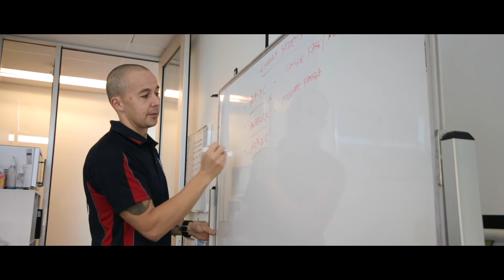FIT College - Glenelg Campus Promotional Video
FIT College Career Advisor Simon Tait gives a great overview of the benefits to studying at FIT College's Adelaide campus at The Gym Glenelg 24/7.